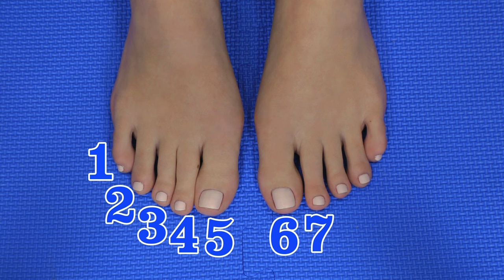Learning to Count for Kids - Counting Fire Trucks, Fingers & Toes for Toddlers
This educational video for kids features a mix of live-action segments with kindergarten teacher Ms. Stott, and short animated segments with fire trucks and monster fire trucks, to help teach kids how to count from 1 to 10 in English. This fun, educational, learning how to count video is ideal for children, toddlers, babies, special needs children, and children with learning disabilities, and is available to watch in full 1080 HD.

If you're looking for fun, entertaining and educational videos for kids (like early learning videos for toddlers & preschoolers, bedtime stories, lullabies, nursery rhymes, engaging songs, etc.) then we hope that you and your child will enjoy fire trucks in action with our Learning to Count for Toddlers - Counting Fire Trucks, Fingers & Toes educational video for children & toddlers.

About Organic Learning - Videos for Kids:

Educational videos and songs for children!  We at Organic Learning love to produce fun and entertaining videos for young learners in both English and Spanish.  Right now, we are specializing in ABC songs for kids, teaching basic colors or colours, learning to count numbers (1 to 10, 1 to 20), learning the alphabet flash cards, and soothing lullabies to help our little ones sleep.  In the very near future, we will be creating engaging nursery rhyme videos like the Itsy Bitsy Spider, The Wheels on the Bus Go Round and Round, If You're Happy and You Know It, Twinkle Twinkle Little Star, Five Little Monkeys, BINGO, etc... For more fun educational videos for children please SUBSCRIBE to the Organic Learning channel :D